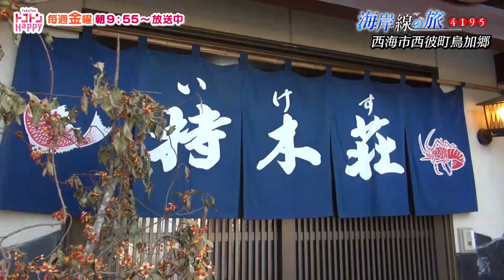海岸線の旅4195 西海市西海町～西彼町【NCCトコハピ】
元自衛隊夫婦が作る切り干し大根＆こんなところに飲食店！？大村湾が広がる絶景いけす料理店で出会った1500円のお得ランチ。
さらに船で無人島へ！手作りツリーハウスに大興奮！！

海岸線の旅 とは☆彡
リポーター野上唯子が長崎県の海岸線4195Kmをトラックで巡ります

2020/12/04放送